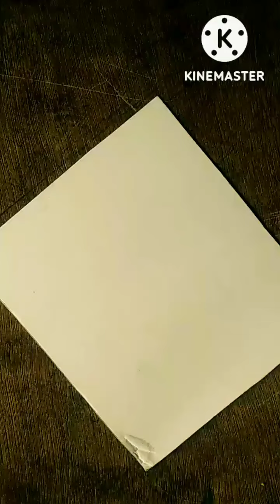flowers painting by poster colour from beginners with me//painting with "My Art Prabha Maurya"